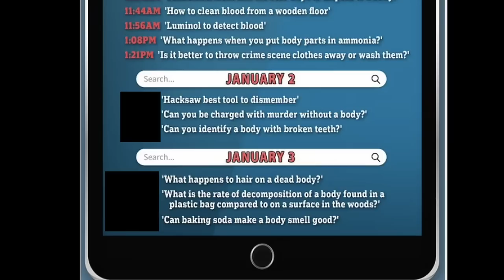BRIAN WALSHE CHARGED WITH THE MURDER OF MISSING WIFE ANA WALSHE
What are your thoughts on Ana's case? Let's discuss in the comments.